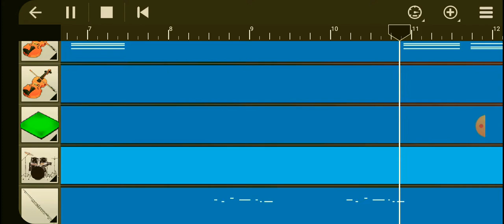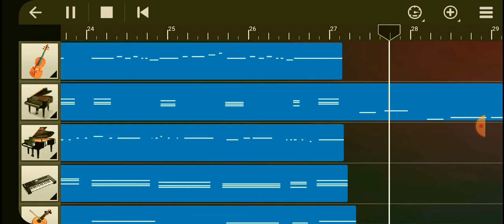Aashiqui 2 Mashup | Walkband Cover | Kiran Kamath | Sangeeth Surendran